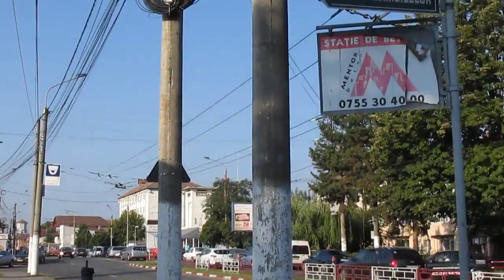Târgu Jiu trolleybuses 2018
Troleibuze Târgu Jiu 2018.